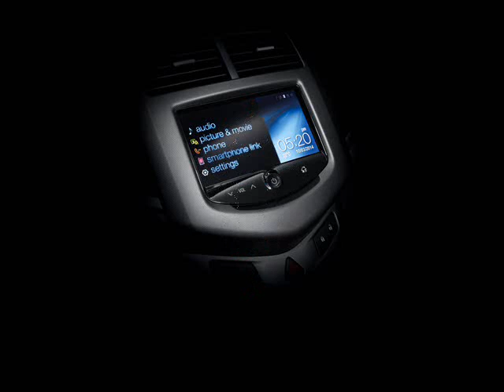All New 2014 Holden Barina Hatch CD Trio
Holden has released the Barina Hatch CD Trio. The special edition model is based on the Barina CD Hatch and only 450 units are allocated for the Australian market this year.

The Barina Hatch CD Trio gains fog lights, an electric sunroof and Trio badging. Besides that, there is also a MyLink infotainment system with a seven-inch touchscreen display.

Holden says that the 1,000 AUD Trio package adds more than 2,000 AUD worth of equipment.